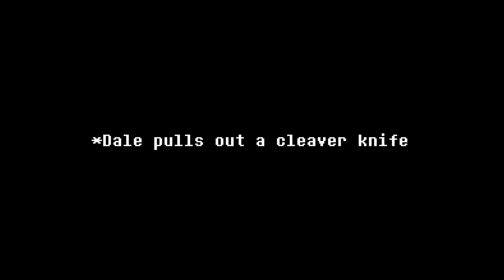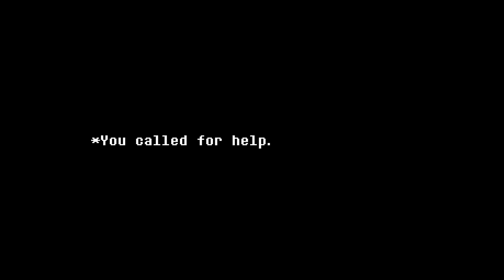Dale (CapriBlueSEYT Remix)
DOUBLE UPLOAD IN ONE DAY?
dont worry guys, I've been taking breaks while making this
which.. uh

this one was way too fast to complete the visualizer like wth, but then again the visualizer is based off of UNDERTALE and for some reason that shit was easy to recreate editing
No guys, this channel isn't becoming a music channel. I'm kinda burnt out from animating and plus, my fuckass FlipaClip premium ended soo but animation is not dead as you can see here!!

credits:
OG Composer - AadstaPinwheel
Dale is from Friday Night Funkin' Dave and Bambi: Golden Apple Edition
Visuals based off UNDERTALE
Animated in Blender, and edited in CapCut Desktop
Remix, Timestamp and music bar thingys made in FL Studio